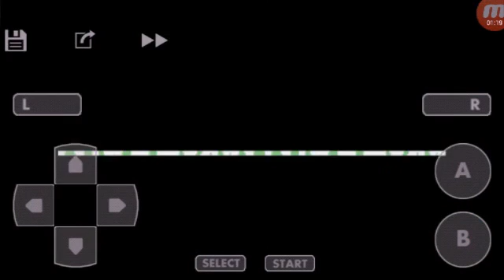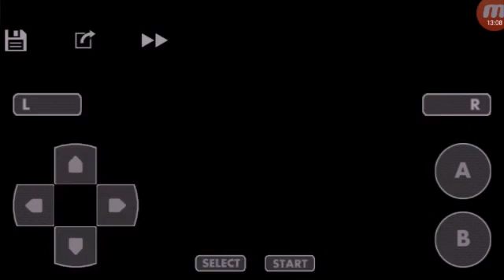Let's Play pokémon version rouge feu ep7 (les cinq dois de la main)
Slt a tous dans cette vidéo je fais pas grand chose
Jeux:pokémon rouge feu
         Minecraft pe
         Hill Climb Racing
Skype:pumatt6
Groupe facebook:jeux mobile fr